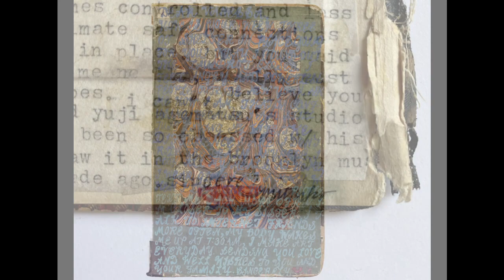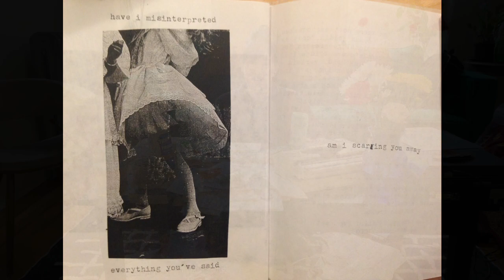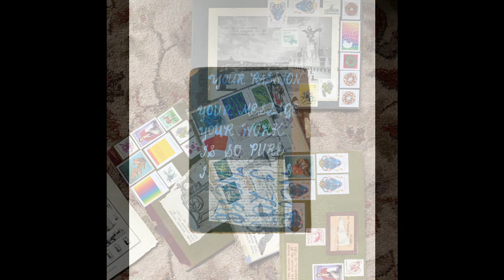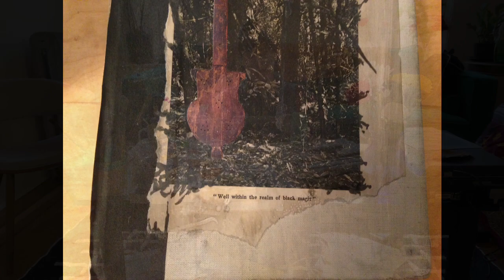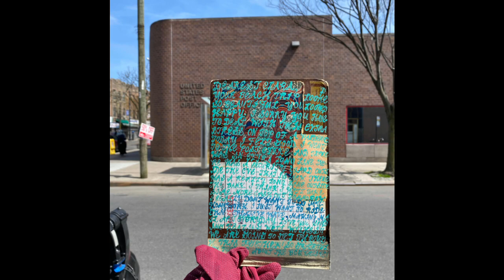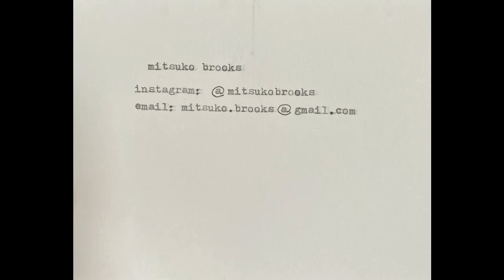Mail Art with Mitsuko Brooks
Queens-based mail artist Mitsuko Brooks talks about her practice.